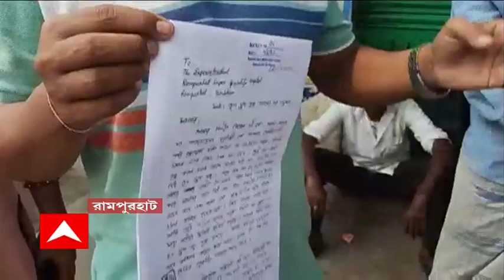Birbhum News: সার্জিক্যাল ওয়ার্ডে রক্ত অদল-বদল! লিখিত অভিযোগ দায়ের দুই রোগীর পরিবারের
সরকারি হাসপাতালের সার্জিক্যাল ওয়ার্ডে রোগীর রক্ত অদল-বদল! এক ব্লাড গ্রুপের রোগীকে দেওয়া হল আরেক গ্রুপের রক্ত! মারাত্মক অভিযোগ বীরভূমের রামপুরহাট মেডিক্যাল কলেজে। লিখিত অভিযোগ দায়ের করেছে দুই রোগীর পরিবার। ঘটনার সত্যতা স্বীকার করে নিয়ে খতিয়ে দেখার আশ্বাস দিয়েছেন হাসপাতাল সুপার।